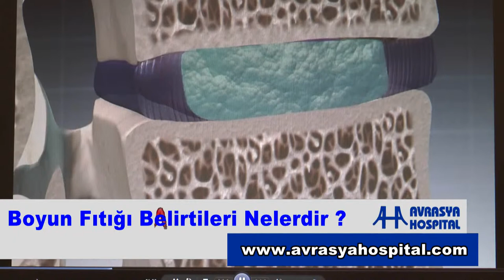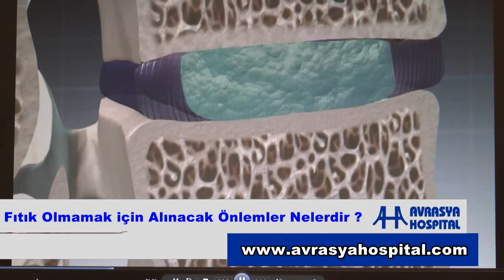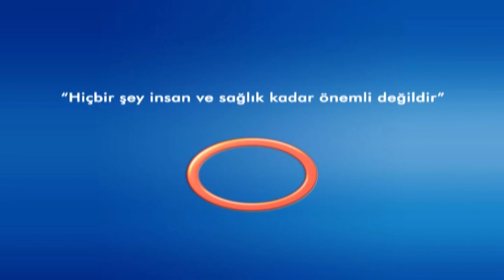Avrasya Hospital Sağlık Rehberi - Fıtık Nedir ?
Doç.Dr. Çetin Ayhan EVLİYAOĞLU fıtık hakkındaki soruları yanıtlıyor.